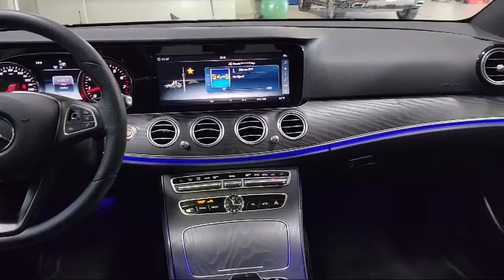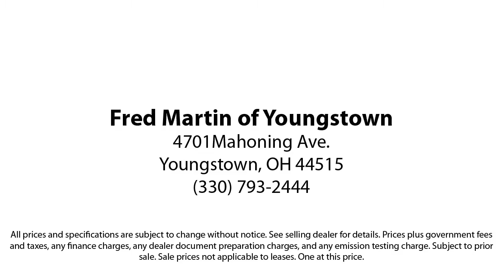2018 Mercedes-Benz E-Class E 300 Sedan Youngstown New Castle Kent Warren Boardman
2018 Mercedes-Benz E-Class E 300 Sedan Stock Number: P8713 Vin:WDDZF4KB2JA391228.